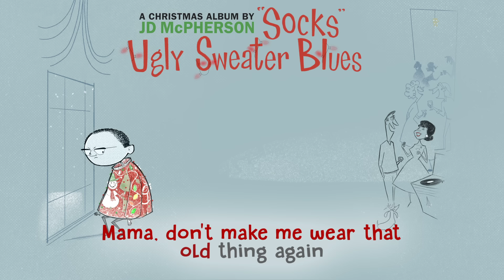JD McPherson - "Ugly Sweater Blues" [Lyric Video]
From the new album, 'SOCKS,' available now

Original artwork by Anika Orrock
Animation by Black Balloon